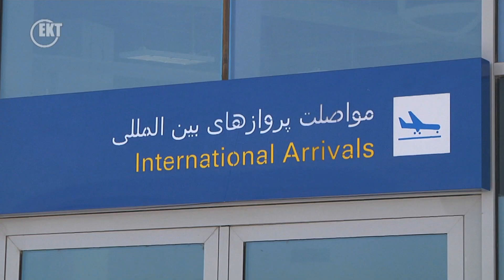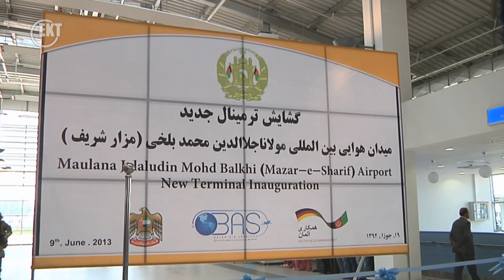Flughafeneröffnung in Mazar e Sharif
Neuer Flughafen für Mazer-e Sharif. In der nordafghanischen Stadt ist ein neuer Terminal und damit auch ein ziviler Flughafen entstanden. Gemeinsam haben Deutschland und die Vereinigten Arabischen Emirate den Bau finanziert. Er ermöglicht einerseits das Reisen ins Ausland ist aber auch gleichzeitig ein Arbeitsplatz für viele Menschen in der Region.
13Z10301
VON 07/13